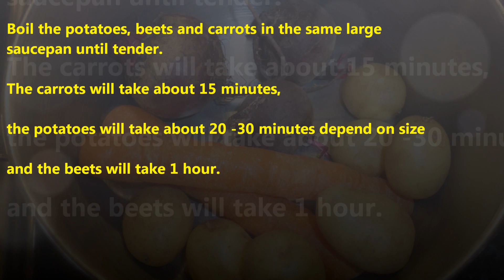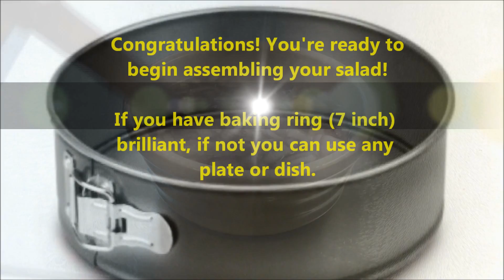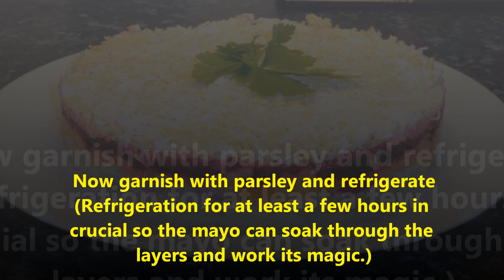How to Make "Shuba" Salad, Herring Under Fur Coat (Selyodka pod Shuboy) Recipe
Herring Under Fur Coat is a word-to-word translation of Russian name of this salad: "Seledka pod Shuboy" (Shuba - for short), which represents salted herring under a "coat" of boiled vegetables. So, as you've probably guessed, you will also need boiled vegetables (potatoes, carrots and beetroots) and eggs. In the rest, this is 5-layers salad with some mayonnaise.
This salad requires some time and agility to assemble it, also it needs at least 2 hours for layers to soak after it is assembled. So make sure you have enough time before you plan to serve it.
Ingredients:
Lisner - Matjas Herring Fillets in Oil 220g (3 filets)
you can get it in any uk supermarket
5 - 7 medium potatoes
2 carrots
3 beetroots
1 red or white onion
2 hard-boiled eggs
Some mayonnaise
Parsley or dill for garnish (optional)

Prep time: 1 hour 30 min
Cook time: 30 min
Ready in: 2 hours